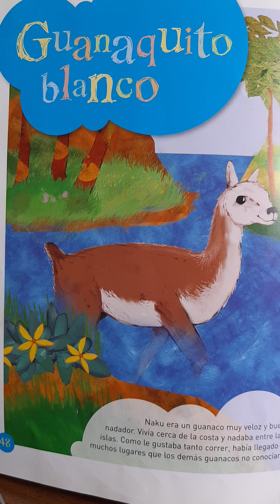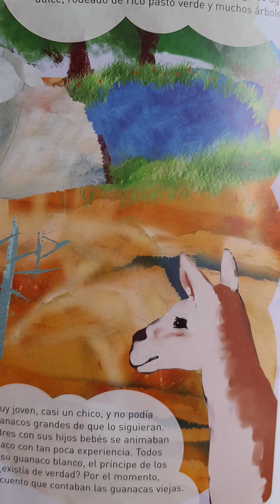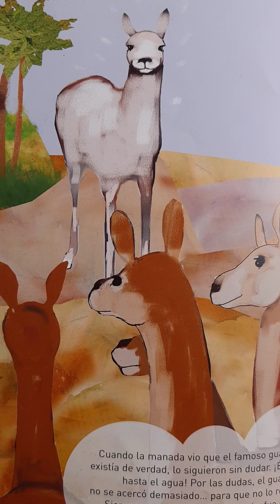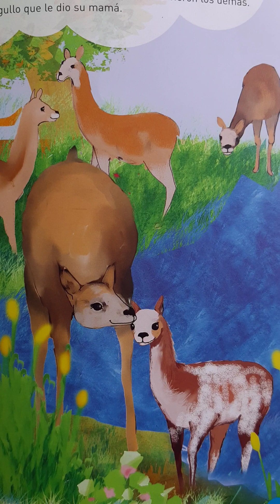Guanaquito blanco !! Cuento - historia, en castellano(argentino)narrado por cuentacuentosdesdeelsur.